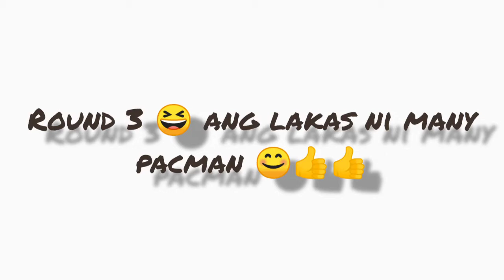Best Games boxing review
Top boxing simulator is back with KO boxer, champion Manny Pacquiao!

The box match ring bells! The greatest mobile boxing simulator is proud to introduce the true ko punch: the 8-time world boxing champion, boxer Manny Pacquiao! The fight night is about to begin – put on your boxing gloves and head for the ultimate punch-out & ko, boxer! Win this box match to become a boxing champion too!

Excellent multiplayer boxing simulator with an excellent boxer – get your fists for fighting ready, the fight night is here. Step into a boxing fight in the best boxer game and serve a devastating box match ko! At last the players can become the legendary boxer and punch out like a boss of the multiplayer boxing games & boxing simulator world with Real Boxing Manny Pacquiao fist fighting game! It’s one of the few boxer games that officially allows you to knock out others as the Pacman.

BOX MATCH BEGINS, PUNCH OUT & KO IS COMING
The boxing champion is ready, his fists for fighting are warmed up for the fight night. The boxing simulator game is about to begin, boxers. Manny Pacquiao’s punch-out tournaments bring boxers & excitement into the ring – show everyone who is the best in weekly tournaments and win unique boxer games rewards including boxing gloves or even the ultimate secret boxers prize prepared by boxer Manny himself! It’s not just about winning a box match in a boxing simulator, so train hard to knock out others!

Not only you can play as Manny and wear his boxing gloves but you can also wear more of his custom-made boxer gear prepared especially for this fighting game, too!

ENJOY A MULTIPLAYER BOXING FIGHT, BOXER
Are you ready to become the next boxing champion? To knock out your rivals in a multiplayer boxing fight? Punch out with other boxers in multiplayer boxing and climb up the rankings to prove who’s the best boxer in the world!

TAKE ON THE BOXING GLOVES & TOUGH BOXER KO CHALLENGES
Manny Pacquiao’s challenge room will make your fists for fighting sweat – beat 17 challenges, gain rewards, and face the man himself on the virtual punch-out ring to win Manny’s skin!

CUSTOMIZE YOUR BOXER
Customize your boxer to stand out in the crowd and knock out your opponents with style! This box game holds a lot of stuff to unlock, so be sure to punch out all of it from the vault! The fists for fighting must look groovy!

TRAIN YOUR WAY TO THE TOP OF BOX GAMES
Train in the gym to upgrade your boxers stats for the box match time – stay on your feet and prepare yourself to fight! A variety of perks and power ups will boost your boxer and help you stand against your opponents!

TONS OF BONUSES TO UNLOCK
How many of your friends are playing box games? Who is the true multiplayer boxing champion? Who did you knock out? Connect via Google Play to collect achievements and see all of the boxers among your friends!

RETRO ARCADE MODE
Try your box game skills in arcade mode – punch-out cyber shock will test your endurance and Miami Beach will bring you back to the side-scrolling past of fist fighting games!

Hop into one of the best fist fighting games on Google Play now!